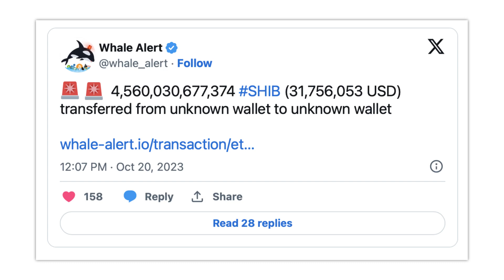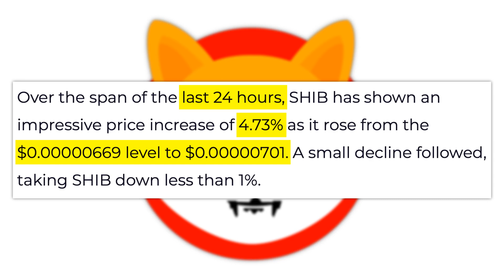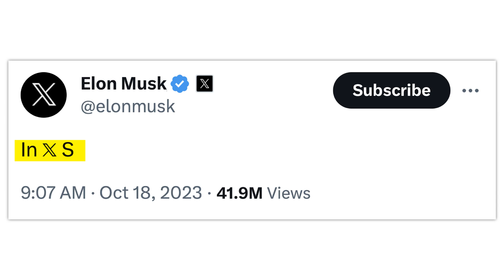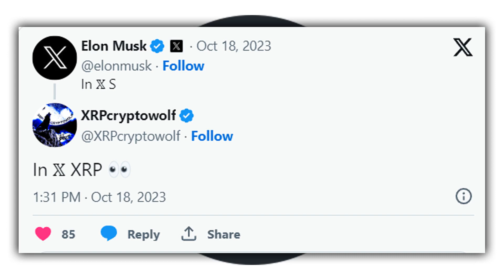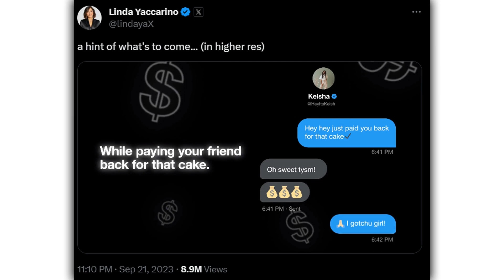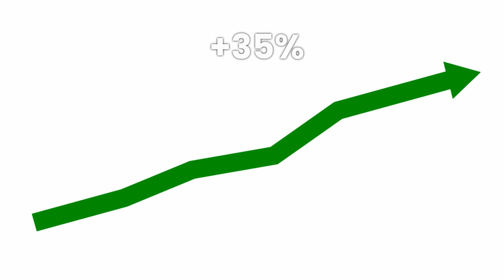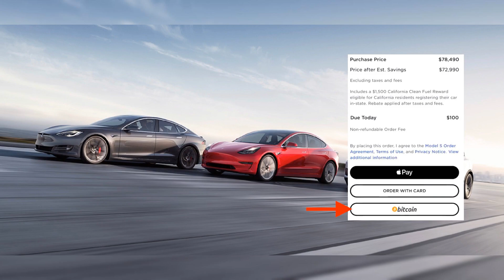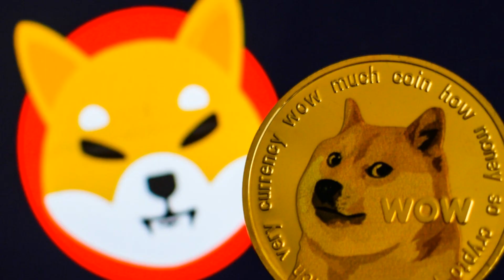ELON MUSK DECIDED TO PUMP SHIBA INU COIN AGAIN!!! (NOT A JOKE!) - SHIB / SHIBA INU NEWS TODAY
⏰ Timestamps:

HOW SHIBA INU COIN $0.01 IS POSSIBLE! UPDATED PRICE PREDICTION! SHIBA INU TOKEN HOLDERS GET READY! THE PUSH HAS STARTED! SHIBA INU COIN (SHIB COIN) URGENT NEWS! WATCH BEFORE BUYING! THIS IS A GAME-CHANGER FOR SHIBA INU COIN! THE NEXT 100X COIN?! SHIBA INU CAN POSSIBLY GO TO 1 CENT NOW!